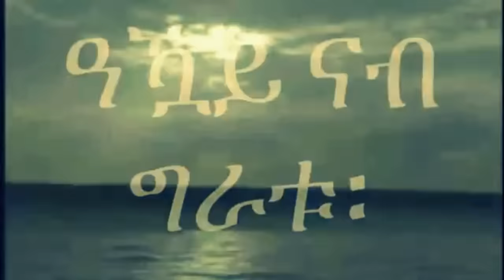Mestyat Betna | ጀዋር መሓመድ ኣብ ጉዳይ ኤርትራ እንታይ ይብል፧